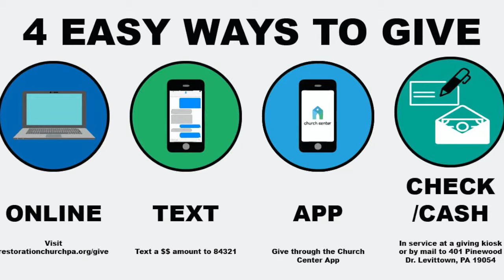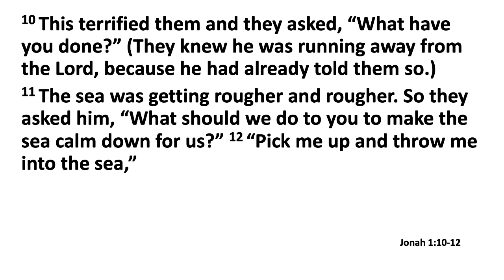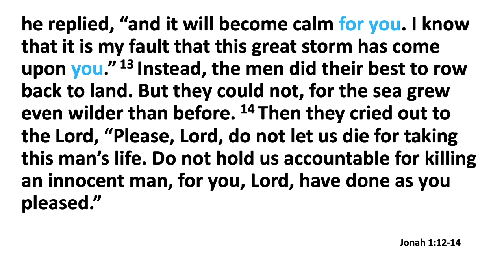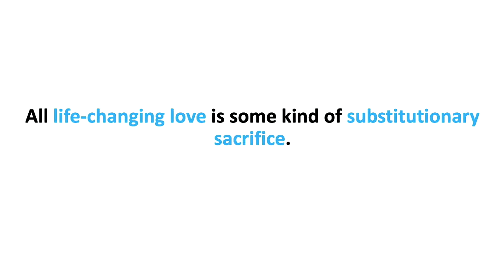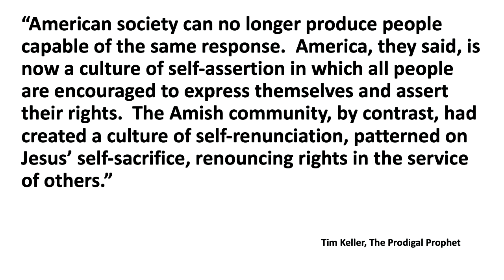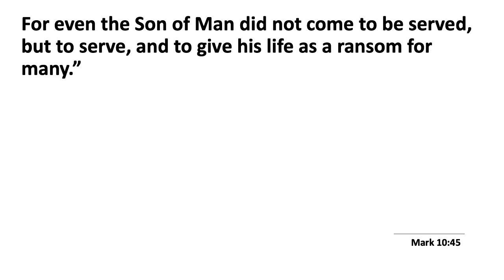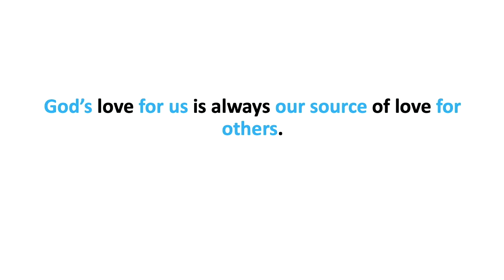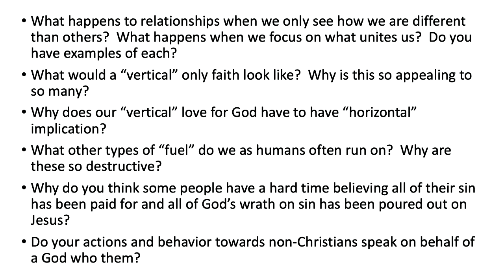Jonah - The Other